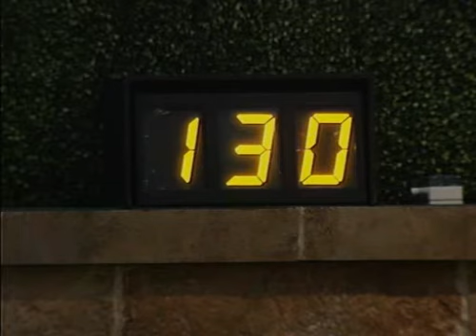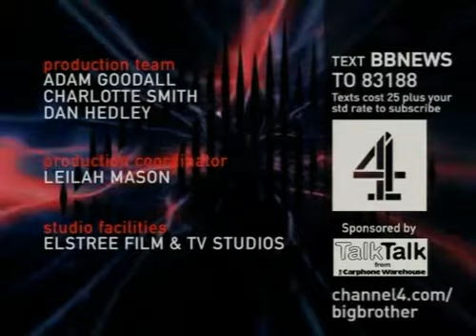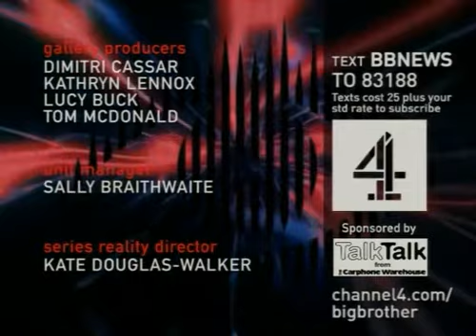BBUK s05e17 (Day 15 & 16) - 6/13/04